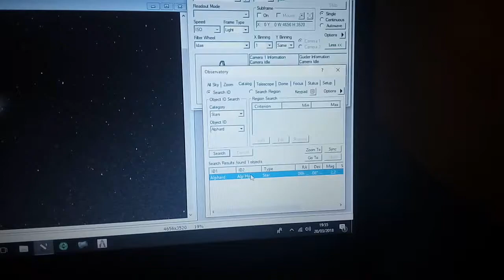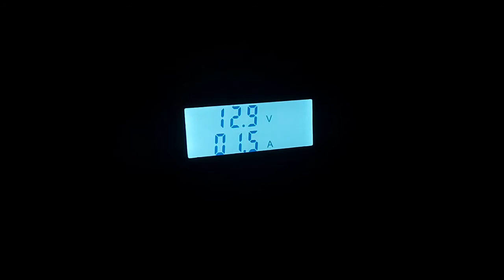Primo test Avalon Linear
Prima prova di funzionamento dopo quasi un mese di condizioni meteo pessime. L'assorbimento del voltmetro riporta l'assorbimento sia della montatura mentre effettua il goto e sia della ASI 1600 con raffreddamento attivo a -20°. Ovviamente appena ho iniziato ad effettuare l'allineamento al Polo Nord con il metodo della deriva...sono arrivate puntuali le nuvole.
Il contrappeso da 6 Kg che viene fornito di serie e che si vede nel video precedente mi è stato sostituito con uno da 4 kg con il quale ora riesco a bilanciare (il 6 kg era troppo pesante per i circa 8 kg del tele e accessori).